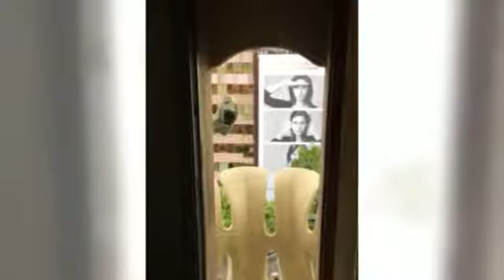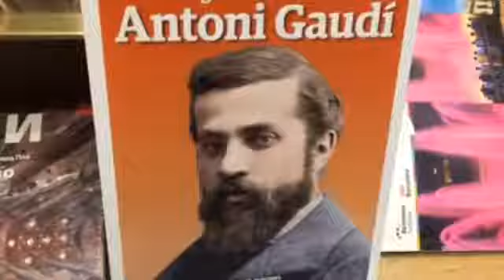Gaudi's Casa, Barcelona, Spain.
video created by Avi Ben David